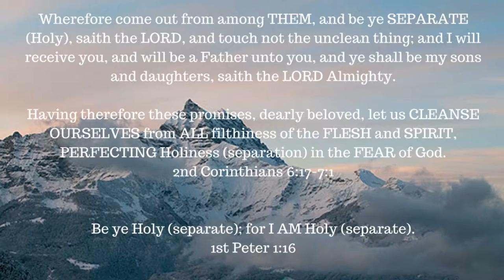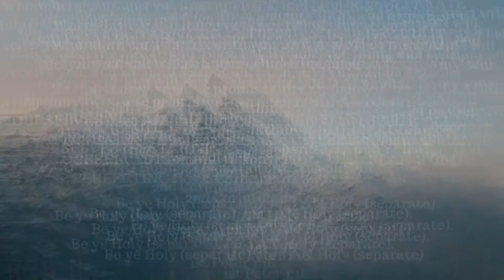ONE A DAY for the soul -- 6-29-17 -- Galatians 1:6-10